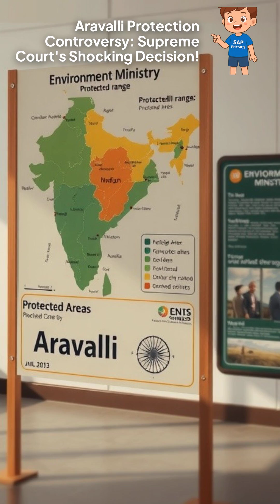Aravalli Hills Under Threat? 😱 | Science, Politics & Environment Explained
Supreme Court’s new definition of the Aravalli hills has triggered huge debate and protests across India.
In this short, we break down what happened, why experts are worried, what the government says, and why this matters for the environment and climate in North India — especially for Delhi-NCR’s air, water, and pollution future.

Stay informed, share widely, and let science and common sense guide the future of India’s oldest mountain range 🌳🇮🇳